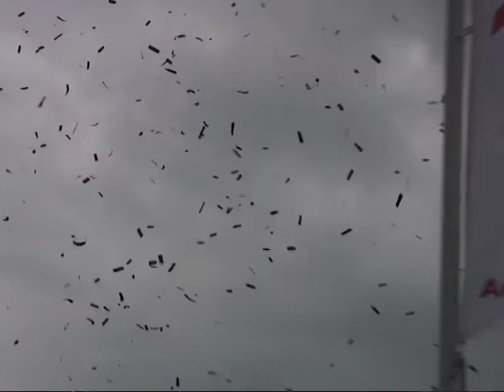Gay Parade 2008 Video-impressie Wim Heins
Impressie (van Wim Heins) botenparade langs de Amstel op 2-8-2008 van het festival voor homo-emancipatie en carnavaleske frivoliteit.